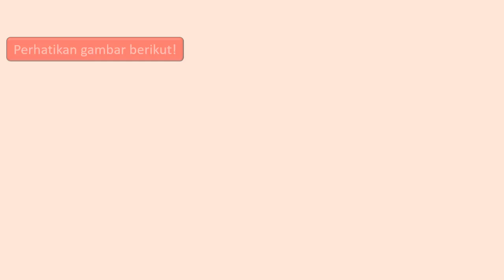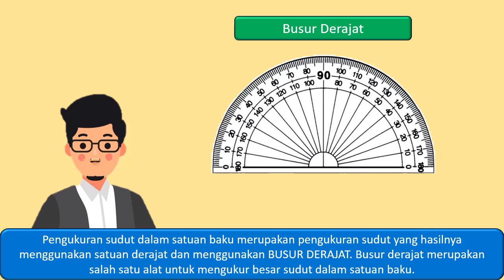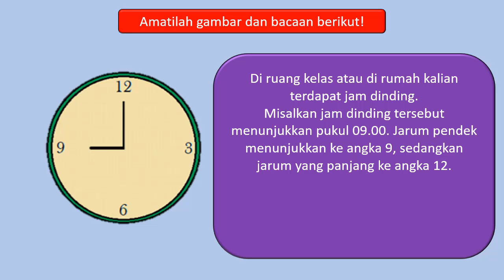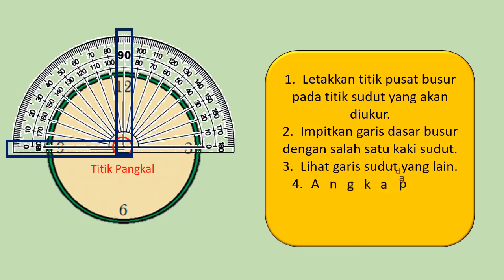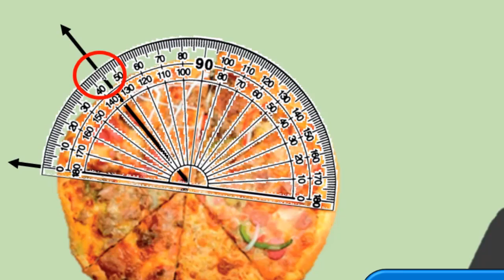Matematika Kelas 4 Bab 6 | Pengukuran Sudut Satuan Baku dengan Busur Derajat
Kali ini kita akan belajar Matematika untuk Kelas 4 bab 6 tentang Pengukuran Sudut Satuan Baku dengan menggunakan Busur Derajat. Apa satuan baku yang digunakan untuk sudut? dan bagaimana cara mengukur sudut dengan busur derajat?
Disajikan dengan animasi yang dikemas secara ringkas dan mudah dipahami. Materi pembelajaran sesuai dengan kurikulum 2013 berdasarkan buku siswa dan panduan guru serta panduan pengembangannya.

Jika butuh Modul PAI Daring Kelas 1-6, bisa diunduh pada tautan berikut ini